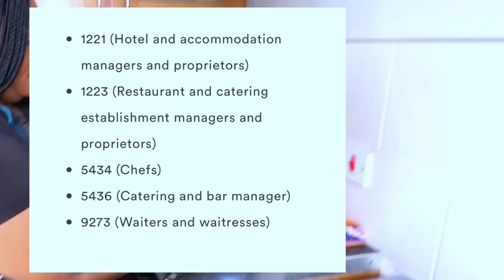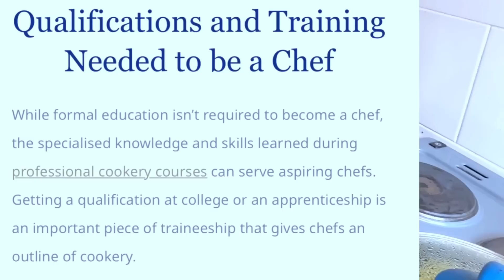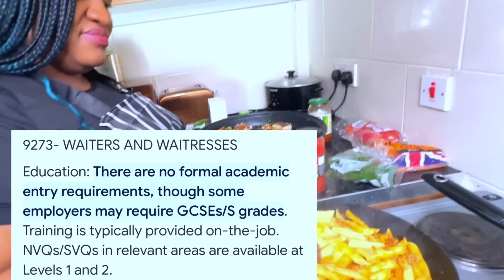EASIEST PATHWAY TO UK||AUSTRALIA ||2023 EXCELLENT PAY||FREE VISA SPONSORSHIP||MOVE WITH FAMILY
Uk and Australia are experiencing a critical shortage in the hospitality sector…Though not all hospitality roles cannot be sponsored certain roles like chef jobs are highly sought after and check examples of these roles below.

According to Caterer licence hotelier Hospitality May be Added to Shortage Occupation List to Tackle Staffing Crisis
Ministers are understood to be considering adding the hospitality sector to the short of occupation list (SoL) to help alleviate the sectors chronic staffing issues.

According to reports ministers have asked the Migration Advisory Committee (MAC) for advice on whether the hospitality, construction and retail industries should be on the list of sectors where there is a shortage of workers, helping them to recruit from overseas.